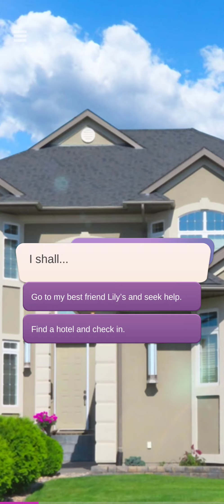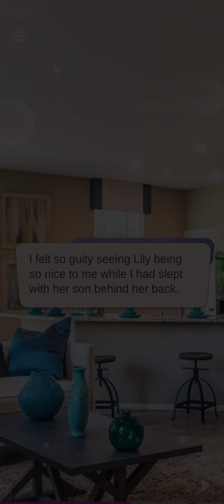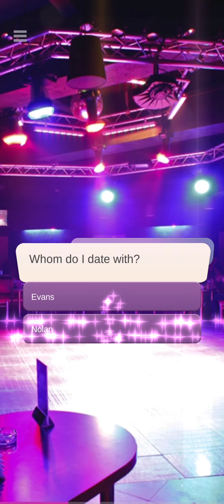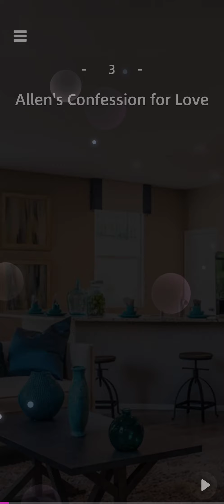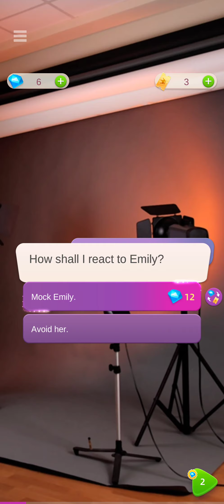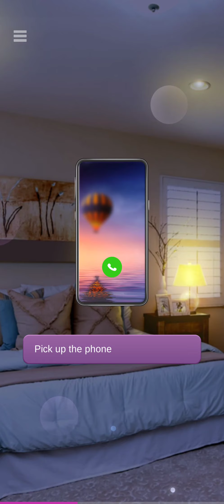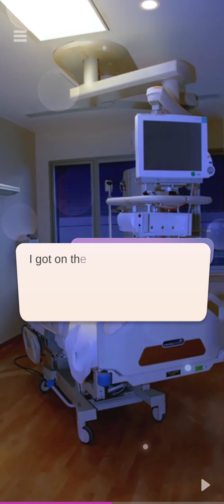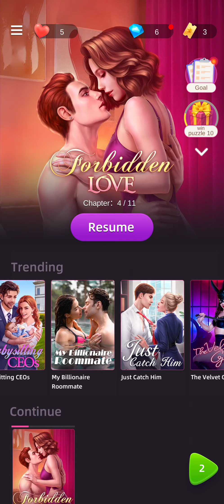[Android] Dating Stories: Choose Your Life (Early Access) - Enjoysports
Game: Dating Stories: Choose Your Life (Early Access)
Publisher: Enjoysports